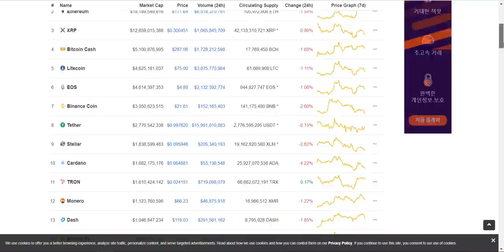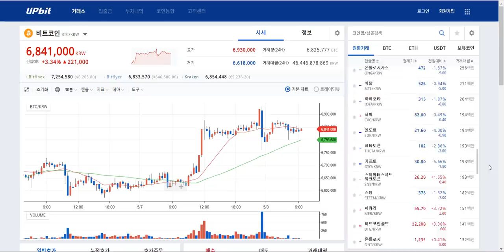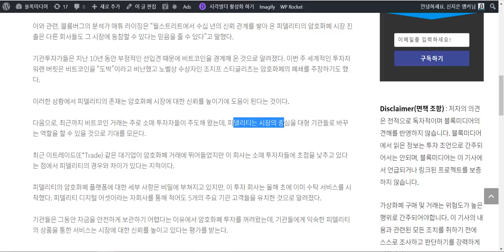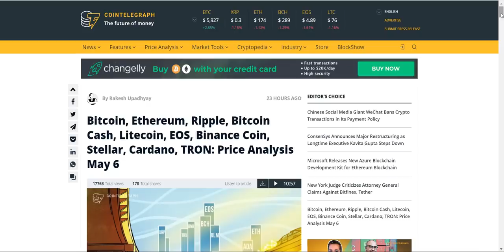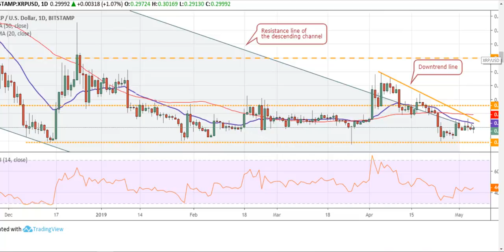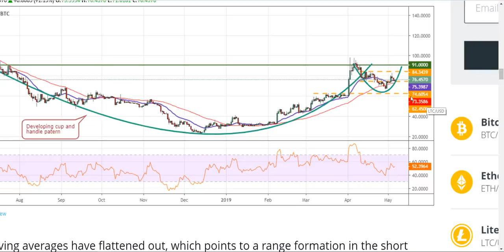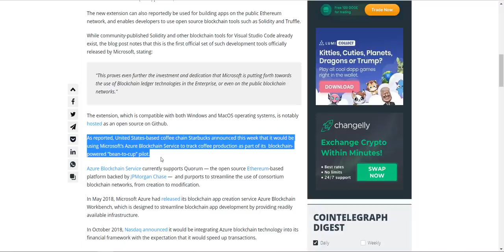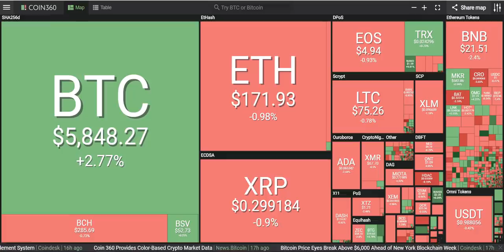[굿모닝 비트코인] 0508 트래빗 '서비스 중단'..BTC상승세 피델리티 영향?, 상위 암호화폐 차트&가격 분석!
오늘 아침시장, 빨간 불이 넓게 들어와있습니다.
어제 급등세 연출하던 이더리움은 소폭 조정받으면서 171~172달러 선 오가는 모습이구요,
비트코인은 상위암호화폐 중 홀로 3%대 가까운 상승폭 이어나가면서 현재 5860달러 선에 위치해있습니다.

암호화폐 거래소 트래빗의 서비스 중단 소식부터,
비트코인 가격이 5900달러 선을 돌파한 것에 피델리티의 암호화폐 거래 시작 예정 소식이 영향을 미쳤다는 CNN의 보도,
코인텔레그래프 보도를 토대로 한 상위 암호화폐의 차트 및 가격 분석,
중국의 소셜 미디어 및 결제 서비스 대기업 위챗이 암호화폐 이용 거래 금지 규정을 신설했다는 보도,
마이크로소프트가 이더리움 블록체인을 위한 새로운 AZURE 블록체인 개발 키트를 발표했다는 소식,
태국 중앙은행이 디지털 통화 프로젝트를 위한 블록 체인 솔루션을 구축했다는 소식까지!

다양한 내용 담아봤습니다.